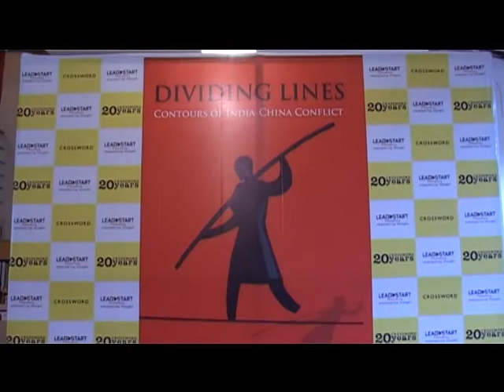Book Launch of Dividing Lines: Contours of India - China Conflict by K N Raghavan - 1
India and China the inheritors of two ancient civilizations and aeon's of neighborly bonds cemented by Buddhism and the bridge-building missions of Fa-Hi-en, Huen Tsang, Tagore and Kotnis never witnessed strife between themselves till the fateful autumn of 1962, when they fought a short but bitter border war on the desolate heights of the Himalayas. Mutual suspicion and sporadic face-offs have ever since bedeviled relations between the two Asian giants, based on their still-unsettled borders. What caused the tragic estrangement of Asias leading lights? In this cogent and comprehensive analysis, the author traces the origins of the discord to a legacy flawed by the flip-flops of imperial Britains unilateral border delineation, and the ebbs and flows of Chinese activism in Tibet.

The gripping narrative carries us from the post-1947 scenario of initial Panchsheel bonhomie, yielding place to mutual distrust, aggravated, among other causes, by Chinese paranoia over Tibet and the unrelenting pressure of Indian public opinion. Indias cataclysmic defeat in the war, which remains a young nations humiliation, is attributed to the ill-advised forward policy and failure of the politico-military leadership of the time, revalidating Clemenceaus adage, that war is too important a matter to be left to generals.